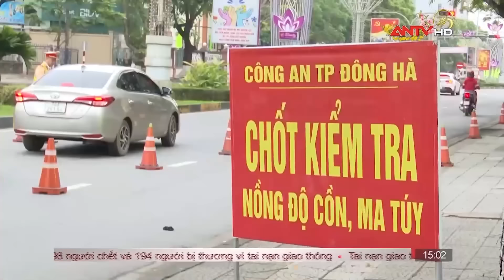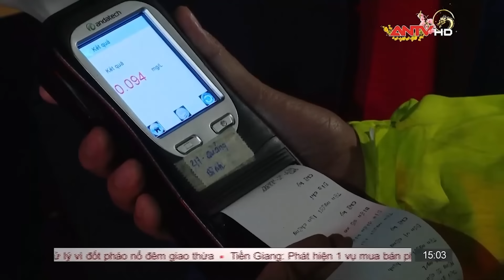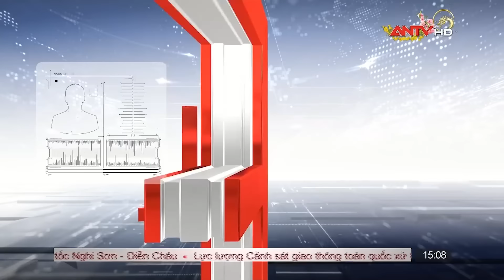Bản tin 113 online cập nhật ngày Mùng 2 Tết: Liên tiếp triệt xóa nhiều sới bạc trong ngày Tết | ANTV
Mời quý vị và các bạn xem thêm: Tội ác động trời những con quỷ khát máu cuồng sát người rồi đào hố phi tang sau vườn